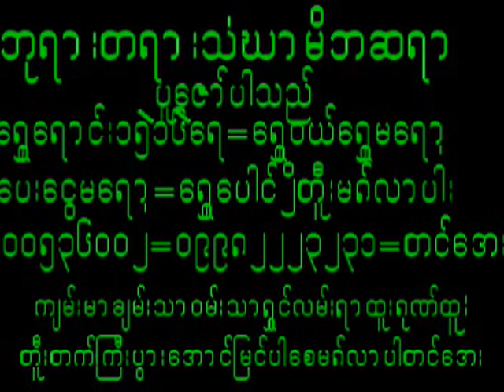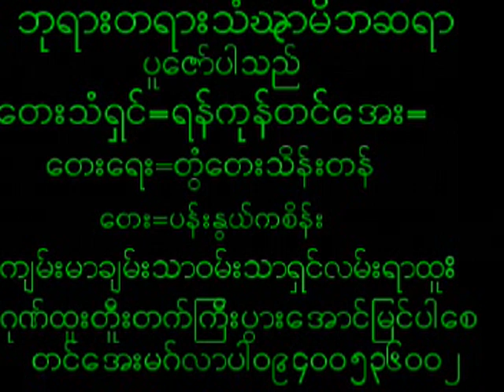October 21, 2024